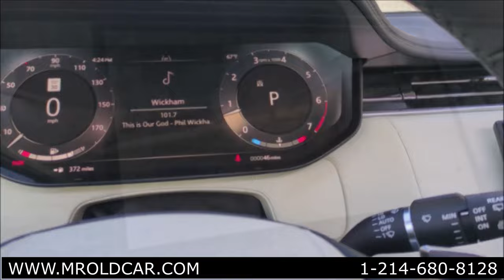2024 Land Rover Range Rover SE SWB AWD P400 FOR SALE $149,900 only 46 miles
2024 Land Rover Range Rover SE SWB AWD P400 See Video

New 2024 Range Rover P400 Short Wheel Base optioned with the Shadow Exterior Package on Santorini Black with rare Perlino Windsor leather seats and black Birch veneer. Powered by a turbocharged 3.0-Liter straight-six rated at 395 hp, mated to an eight-speed automatic transmission with steering wheel shift paddles. Additional equipment includes AWD drive and all-wheel steering, air suspension, Terrain Response modes, towing package, 23” gloss black wheels and Pirelli tires. Amenities include power heated and ventilated seats, configurable mood lighting, Meridian Sound System with Apple, Android and Alexa Intergration, three-zone automatic climate control with panoramic sunroof. Safety features include driver condition response, adaptive cruise w/steer, blind spot, lane keep and park assist.

Range Rover is new with 46 miles and is offered with manufacturer’s literature and accessories, 2 keys, and a clean Texas title.
Title is in hand and clear.

Range Rover is located near Dallas, in McKinney Texas

VIN  SALKP9FU7RA214681

Drive Line:

• BMW built 3.0 Liter Turbocharged, 395 Horsepower, 406 lb-ft Torque, Acceleration 0-60 mph in 5.5 seconds, 180-mph speedometer and 7K-rpm tachometer
• 8-Speed Automatic Transmission with steering wheel gearshift paddles
• All Wheel Drive W/Twin-speed Transfer Box
• All wheel steering
• Air Suspension, Dynamic Response and Adaptive Dynamics
• 23” Gloss Black wheels with Pirelli Scorpion Zero 285/40R-23 tires
• 4 Wheel disc with Brembo calipers, Electronic Brake-Force Distribution
• Automatic access height and terrain response, hill descent and roll stability control
• Towing package with 8200 lb capacity

 Body:

• Shadow Exterior Package on light metal flake Santorini Black (see pic)
• Exterior Protection Package
• Surround Camera, Park and Lane Keep Assist, Adaptive Cruise, Perimetric Alarm
• Panoramic roof with power sunblind and rear side window screens
• Pixel LED headlights, front and rear LED fog lights
• Power-folding mirrors, front and rear parking sensors, automatically-deploying flush door handles
• 11.6’ Ground clearance, 3.0 drag coefficient

Interior:

• Perlino Windsor leather seats and interior accented with natural Ecru Walnut veneer
• First Edition Homelink and Configurable Interior Lighting with custom color options and LED lighting
• Meridian 3D Sound with WiFi Hotspot, Apple Carplay, Android Auto, Amazon Alexa Integration with 35 speakers
• 13.1” Front Screen Infotainment
• 24 Way heated and ventilated front seats, power-adjustable heated and ventilated reclining rear seats, three-zone automatic climate control
• Heated multifunction steering wheel features paddle shifters at the configurable digital instrument cluster with a 180-mph speedometer
• Safety - Blind-spot and lane-keeping assist, surround-view camera, high-speed emergency braking, traffic sign recognition, adaptive cruise control, and steering assistance.
CALL OR TEXT ANYTIME FOR VIDEO
ROBERT